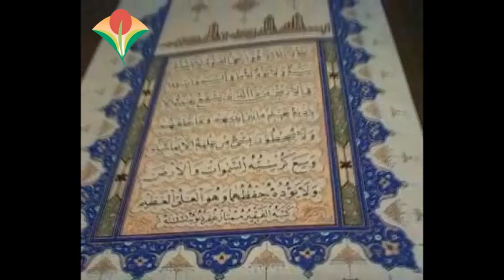দিশারীর অনুষ্ঠানে কবি মতিউর রহমান মল্লিকের বক্তব্য | Motiur Rohman Mollik speech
২০০৮ সালের দিশারীর অনুষ্ঠানে কবি মতিউর রহমান মল্লিকের বক্তব্য

Motiur rahman mollik speech